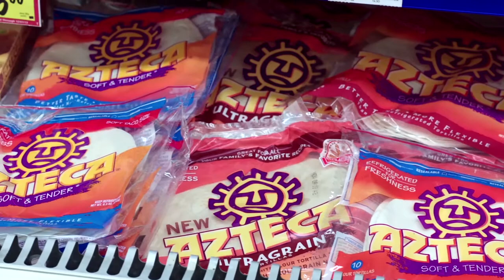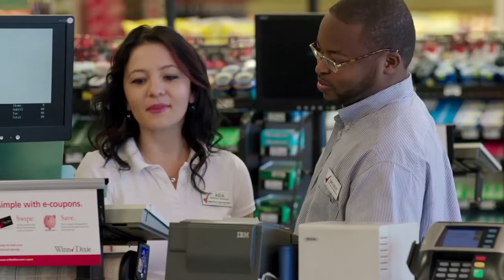bi lo 041315 v3